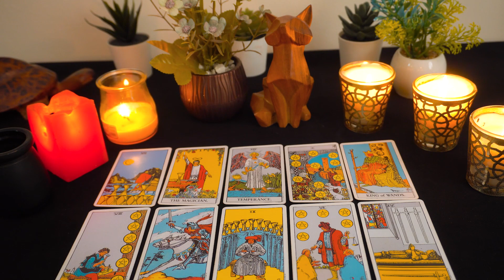GEMINI..💘There's Something They NEED To Tell You !!!🔮